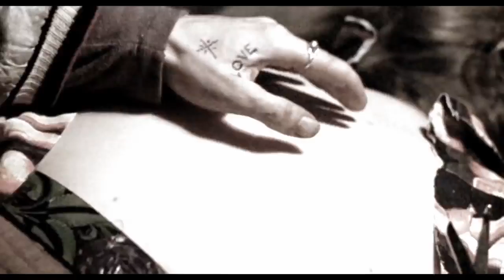Top 10 Favorite Horror Movies of All Time